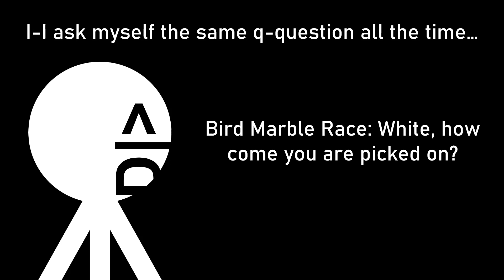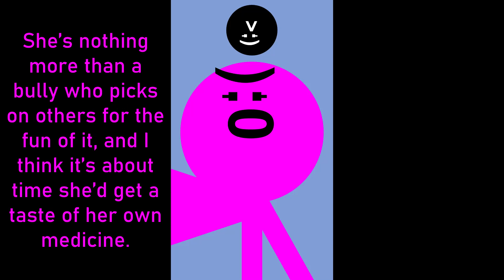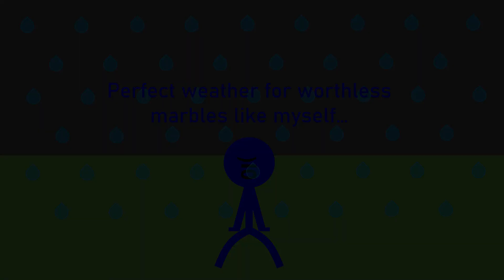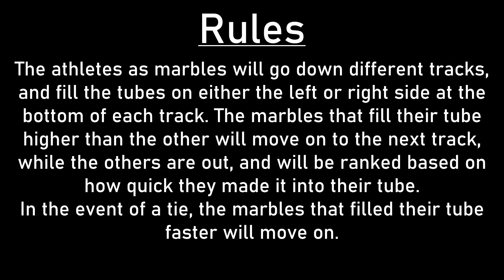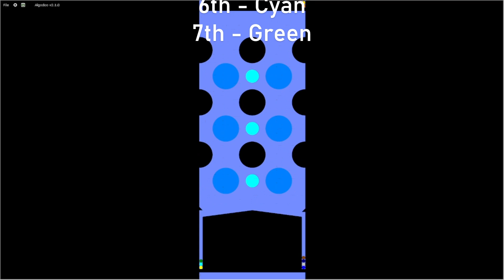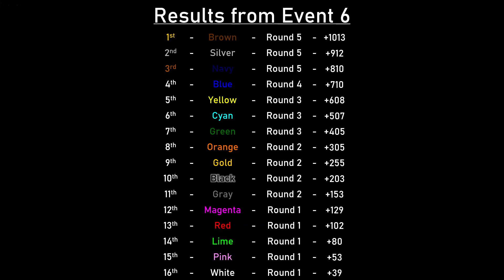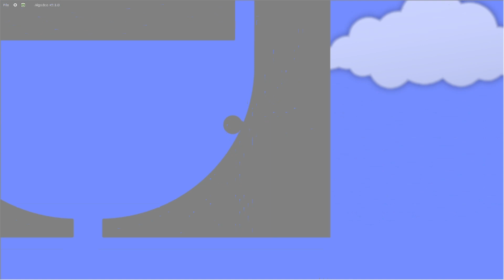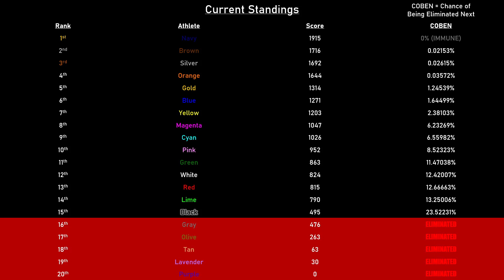Algicosathlon Day 6 : "Majority Matters"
The 4 fifths of athletes remaining is soon to become 3 quarters as Day 6 arrives!
Who will be the last to be left behind in the bottom quarter? Find out right now!

Creator of Event:
-AdamTheRacer12 (Me)

Scoreboard:
-enlighten007
-MapJumpKill
-carykh

COBEN Calculator:
-LucidSigma